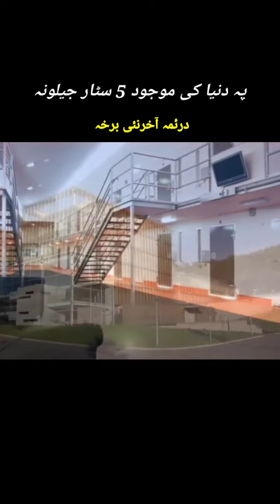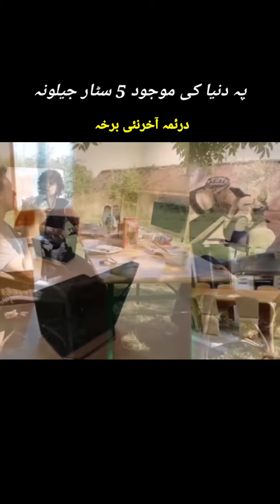5 star prison in the world 😲 Part 3 last